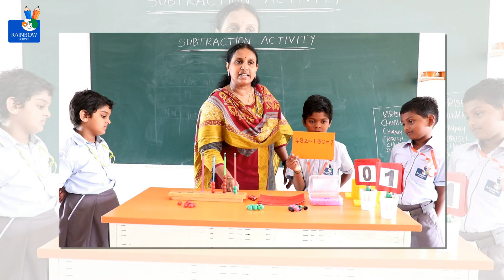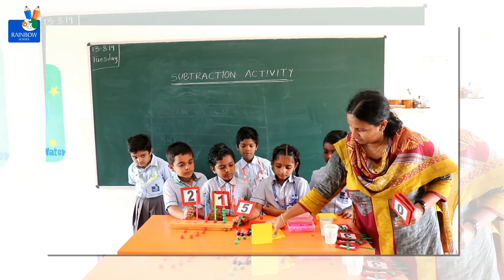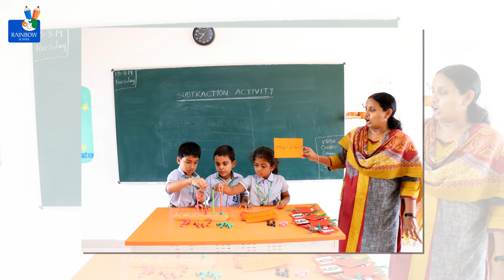M A T H L A B A C T I V I T Y ( SUBTRACTION USING ABACUS )